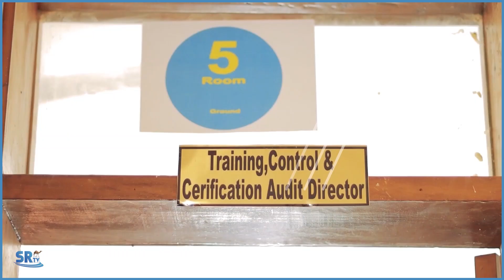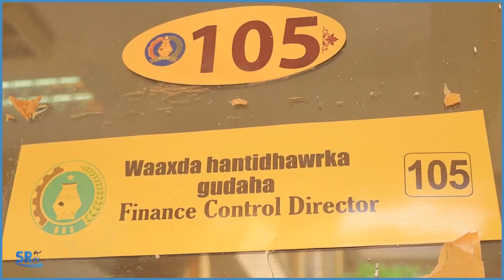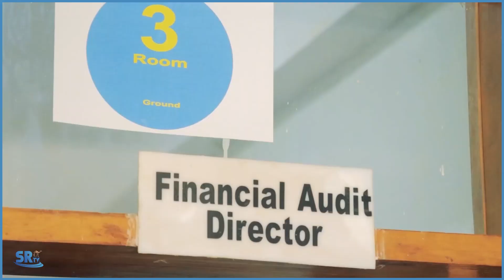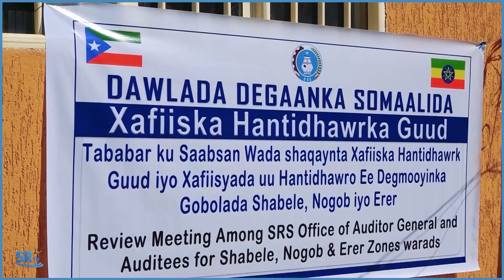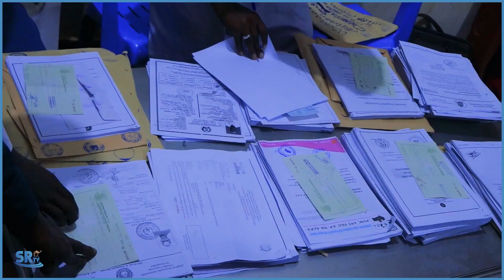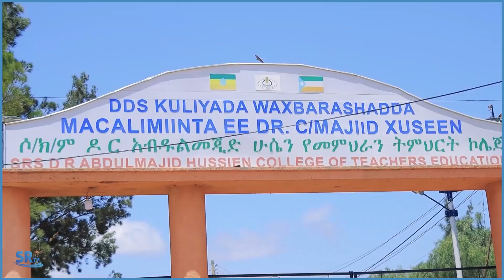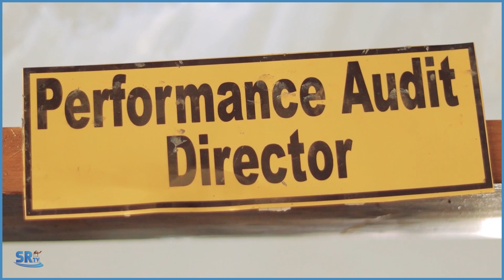Wax ka ogow qaab-shaqeedka Xafiiska Hanti’dhawrka DDS.